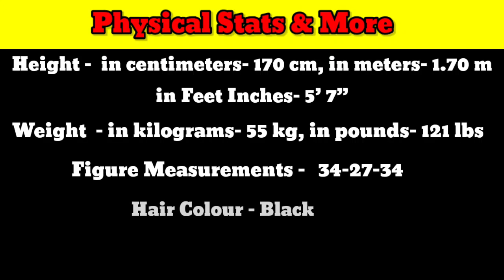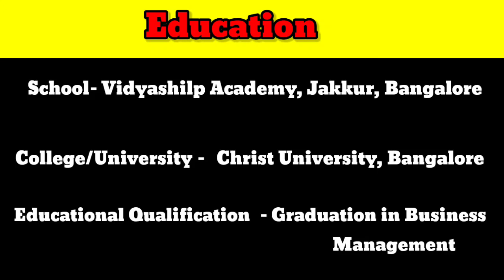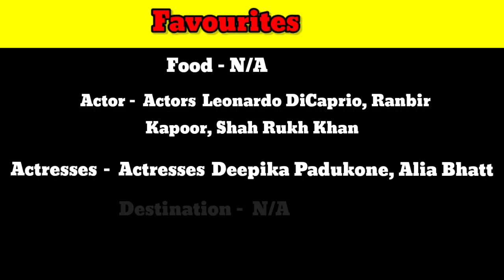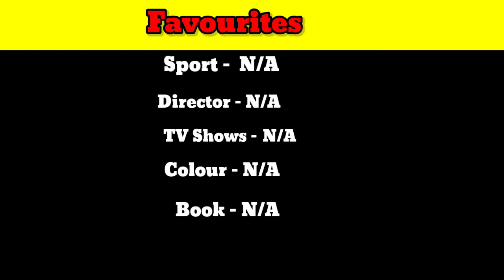Nidhhi Agerwal Biography, Family, age, affairs, Husband | Nidhhi Agerwal Lifestyle, Net worth 2022